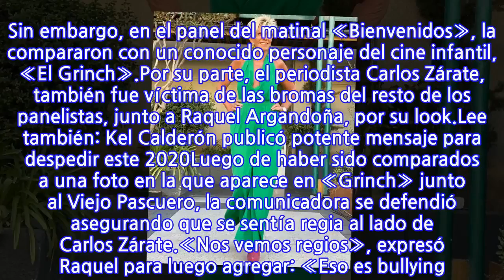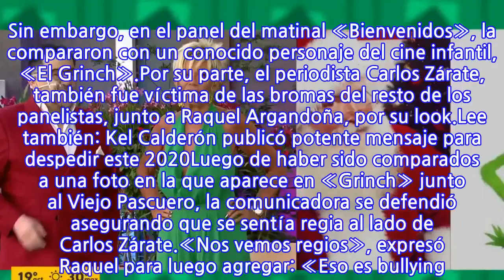Look de Raquel Argandoña fue comparado con el «Grinch»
La animadora Raquel Argandoña siempre sorprende con sus looks. A través de sus redes sociales, muestra diferentes apuestas, siempre ligadas a las últimas tendencias de moda.Esta vez, la mamá de Kel Calderón, se lució con un vestido verde, el color de la temporada. Sin embargo, en el panel del matinal «Bienvenidos», la compararon con un conocido personaje del cine infantil, «El Grinch».Por su parte, el periodista Carlos Zárate, también fue víctima de las bromas del resto de los panelistas, junto a Raquel Argandoña, por su look.Lee también: Kel Calderón publicó potente mensaje para despedir este 2020Luego de haber sido comparados a una foto en la que aparece en «Grinch» junto al Viejo Pascuero, la comunicadora se defendió asegurando que se sentía regia al lado de Carlos Zárate.«Nos vemos regios», expresó Raquel para luego agregar: «Eso es bullying. Para los que tenemos el autoestima alta, sé que es pura envidia de ustedes», dijo entre risas.Revisa su look:
INFORMATION
• Source: tecache